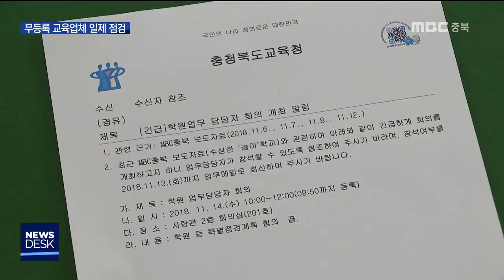교육청, 무등록 사설교육업체 일제 점검ㅣMBC충북NEWS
[앵커]
 최근 MBC충북이 잇따라 보도한
무등록 사설 교육업체 실태와 관련해,
교육당국이 일제 긴급 점검에 나섰습니다.

 충북도교육청은 긴급 회의를 소집해,
시군별로 무등록 업체를 파악하고
현장 단속에 나설 것을 지시했습니다.

[기자]
 충북도교육청이
시군 교육지원청 학원 업무 담당자들을 불러
긴급 회의를 열었습니다.

무등록 사설 교육업체의 실태와 관련해,
시군별 특별 점검 지침을 내리기 위해서입니다.

 도교육청은 시군별로 대상 시설을 파악한 뒤,
오는 16일까지 1차 현장조사 이행 계획서를
제출하라고 지시했습니다.

 대상은 학원이나 평생교육시설,
어린이집으로 인가받지 않은 채,
일명 '놀이학교', '문화센터' 등을 운영하며
유사 교육사업을 하고 있는 곳들입니다.

 적발업체는 형사 고발되고,
과태료 처분을 받게 됩니다.

[이경은/충북교육청 과학국제문화과 ]
"의심되는 곳의 시설명, 주소라든지 전화번호 그런 부분을 다 정리를 해서, 언제 찾아가서 점검할 것인지 구체적인 계획을 이번 주 16일까지 받아서 취합하고 그 이후에 일정대로 진행할 예정입니다."

 교육당국은 미등록 사설 교육업체가
정기 관리 감독 대상에서 제외되면서
강사 채용이나 시설 운영 등
제반 규정을 지키지 않을 가능성이
클 것으로 보고 있습니다.

 결과적으로 이로 인한 피해는
원생이나 수강생, 학부모들이
온전히 떠안을 수 밖에 없는
교육감독의 사각지대로 남게 되는 겁니다.

[전호용/한국학원총연합회 충북지회장]
"교육청에 신고된 강사만이 교과목이 됐든, 어떤 과목이 됐든 강의를 할 수 있는 자격이 주어지는 겁니다. 교육청의 행정 지도 점검을 받아야 하는 그런 부분과 그다음에 이제 연수교육을 이수해야 하는 부분, 이러한 행정적인 절차들이..."

 충북도교육청은
이번 긴급 점검 기간 동안
무등록 사설 교육업체에 대한
학부모들의 적극적인 민원과
제보를 당부하고 있습니다.